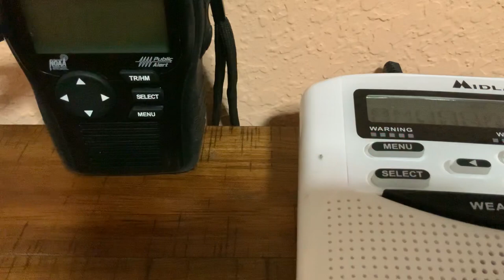Severe thunderstorm Warning On NOAA Weather Radio